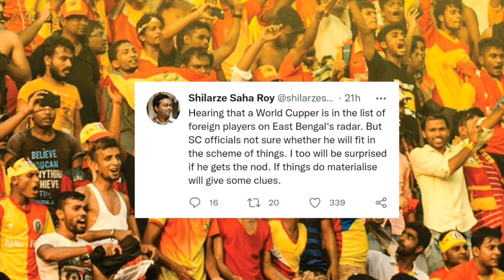ബ്ലാസ്റ്റേഴ്‌സിന്റെ തീപ്പൊരി Lineup🤩💥ലോകകപ്പ് താരം😱|kerala blasters news|kbfc news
jeje to kerala blasters
nigerian striker to kerala blasters
kerala blasters coach
kerala blasters new midfielder
kerala unaited new coach
edu garcia to kerala blasters
roberto carlos about kerala fans
indian football telecast
jordan murray latest news
odishafc new coach
spanish player to kbfc
chennai fc new head coach
mumbai city fc new player
isl season 8 foreign players
igore anglo new club
isl latest news
odishafc latest news
isl 8